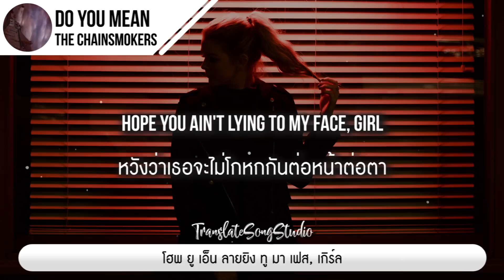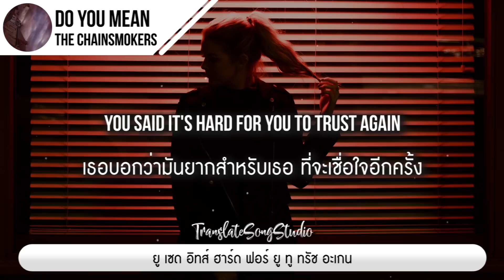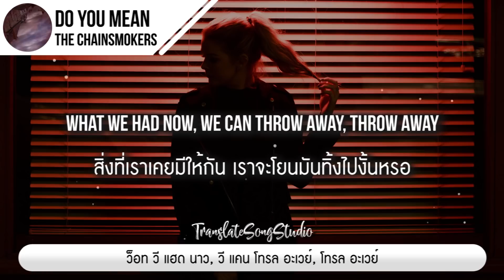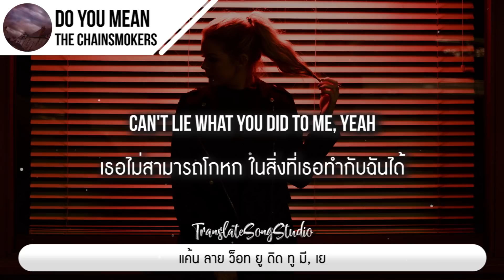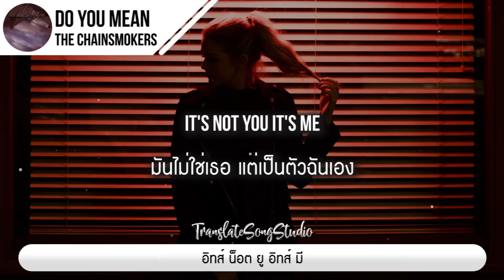แปลเพลง Do You Mean - The Chainsmokers ft. Ty Dolla $ign, bülow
เก่งภาษาอังกฤษได้ง่ายๆ ด้วยภาพยนตร์สนุกๆ

Add Line : @doublesub ไปขอรหัสชมฟรีได้เลย

🎵 Do You Mean - The Chainsmokers